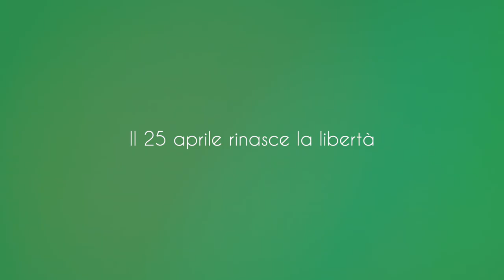25 aprile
Il 25 aprile rinasce la libertà, quest’anno, nel settantacinquesimo anniversario della Liberazione, dobbiamo tutti quanti festeggiarla, per dare voce al bisogno di tornare a guardare al futuro con speranza e coraggio.

Per questo motivo CEIPES e Accademia IRSEI aderiscono alla campagna 25 aprile 2020 - Io Resto Libero, volendo lanciare questo segnale di orgoglio e unità.